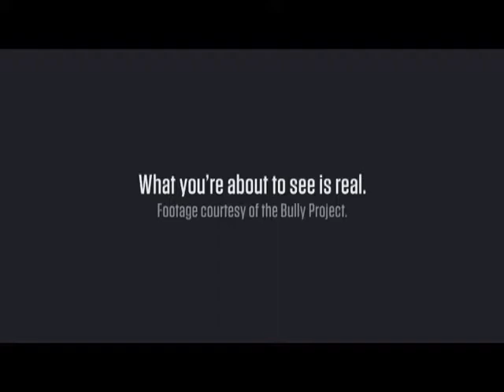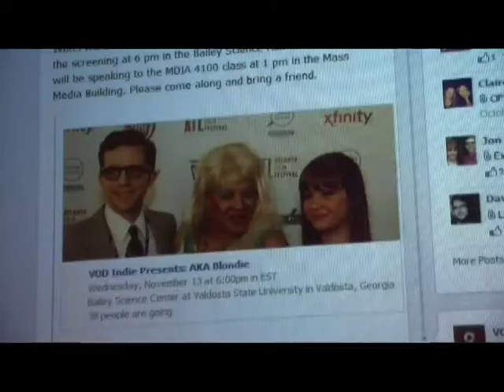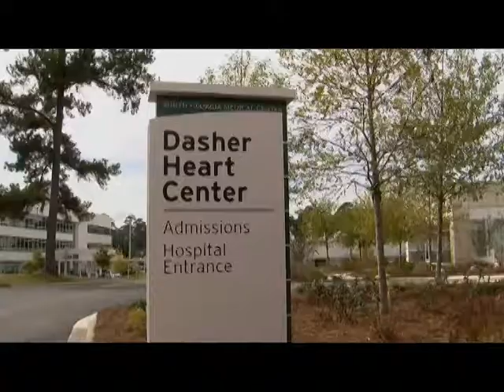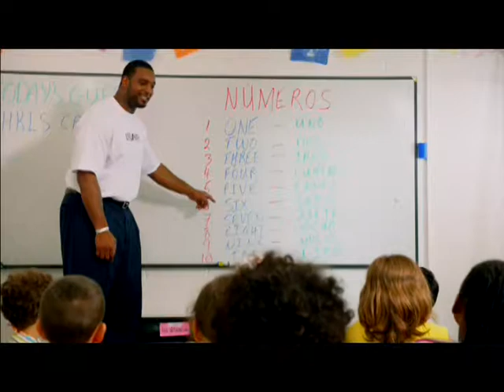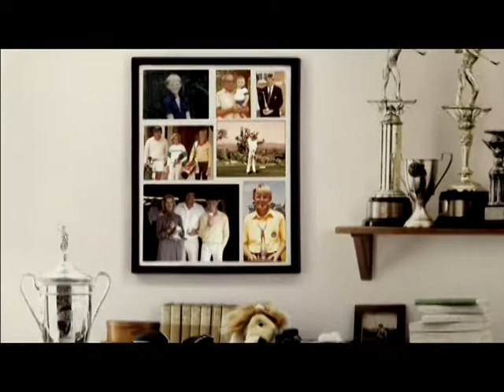NEWS Valdosta for 11/14/13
Thursday's newscast produced by the journalism students of the VSU Mass Media Area. Today, coverage of the independent film shown at VSU last night - AKA Blondie, the new Heart Tower at South Georgia Medical Center, the Addams Family Musical comes to Valdosta and meet the members of Music World Order.